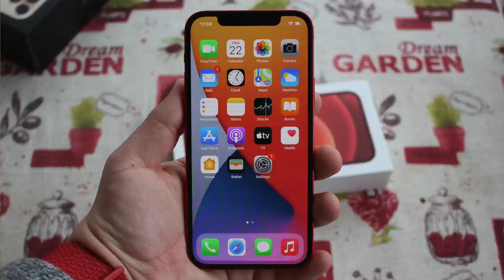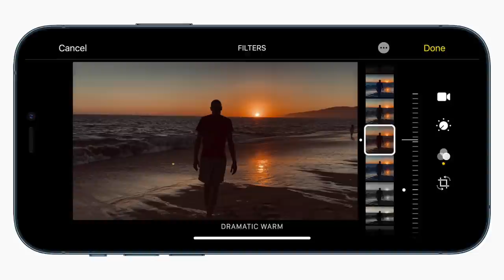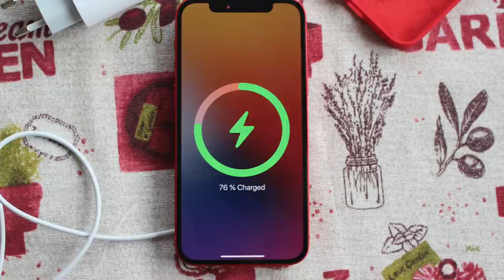 iPhone 12, ¡el Rey ya está aquí! 👑👑 unboxing en español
¿Quieres uno? 😍 ¡Cómpralo aquí! 👇

Los nuevos iPhone de Apple son una realidad. Este iPhone 12 lleva 5G, nueva pantalla Super Retina XDR y el espectacular A14 Bionic - junto con el nuevo diseño plano ☺️ ¡Lo sacamos de su caja y echamos un ojo a las novedades!